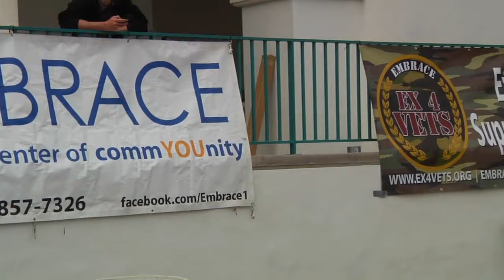Ex 4 Vets VI - April 9, 2016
Hundreds of San Diego college students, military personnel and the general public exercised at the San Diego State University’s Student Union and Centennial Walkway for the Ex 4 Vets VI event on Saturday, April 9, from 10:00am – 11:00am. The event hosted by Embrace, a nationally recognized non-profit organization focused on bringing together diverse groups of college students to serve civilians and veterans in need, will consist of an hour-long fitness and kickboxing workout led by fitness guru Cindy Whitmarsh.

Part of what makes Ex 4 Vets unique is that Embrace gives back 50% of net revenues to student organizations, ministries, active military and veteran groups that participate. Since 2012 Embrace has given back over $40,000 to participating organizations.

Following the Ex 4 Vets workout, Embrace provided food and prizes. Food, fun, music and an award ceremony to recognize the top individual and group fundraisers will take place after the exercise concludes. Prizes include two 40-inch TV's for the top fundraiser team and top non-Greek individual fundraiser. The "Ex 4 Vets Cup" was awarded to SDSU Kappa Sigma for raising $9,615, the most pledge money out of the participating Greek organizations.

Fitness guru Cindy Whitmarsh, who hosts a weekly fitness segment on San Diego's own KUSI News, led the hour-long workout. Whitmarsh has her own consulting business, Ultrafit Nutrition Systems, and has produced and starred in her own exercise video, "The Ultrafit Fat Burning Video." She has appeared in countless DVD's and infomercials, as well as network television specials.

A partial list of sponsors includes: The Mike Whitmarsh Foundation, San Diego State University’s Office of Diversity, Essentia Water, Perfect Bar, Snooze Am Eatery, SDSU Kappa Sigma, Disneyland and 6 Flags,